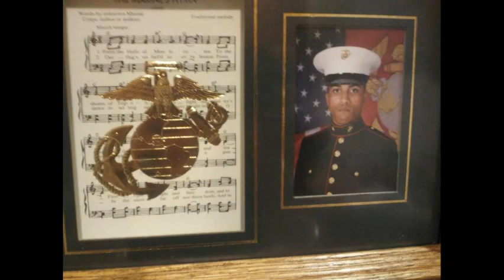In loving memory of Janice Parker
A video of all of the lives that Janice Parker has touched.